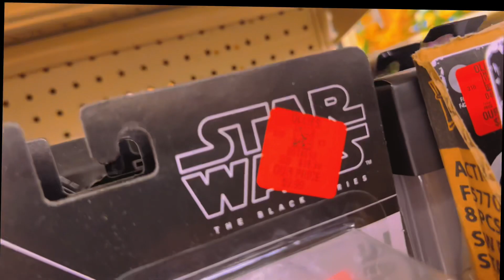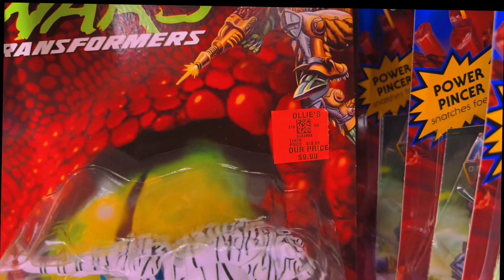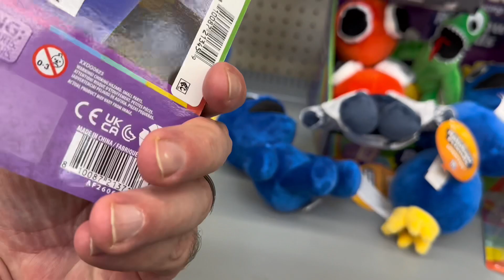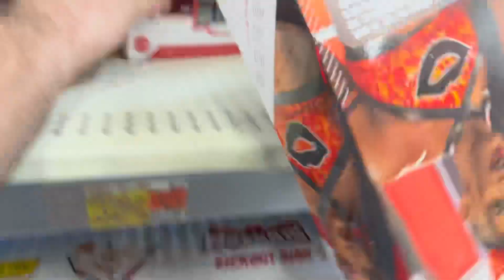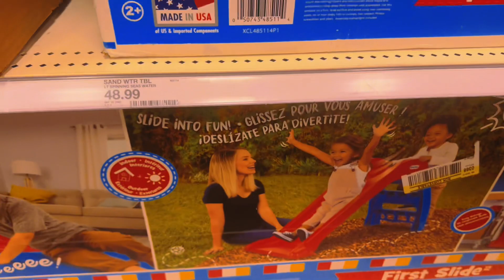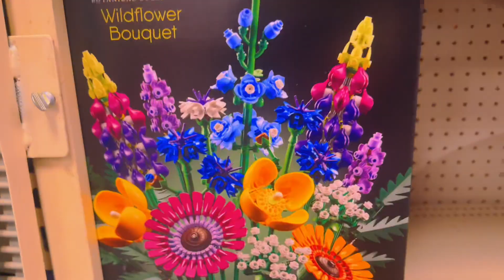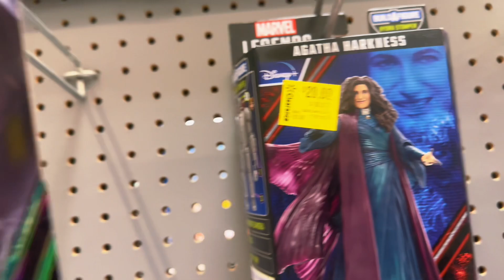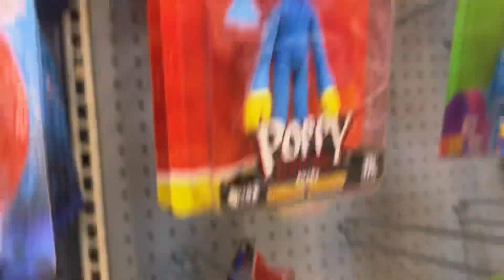Toy hunt visit to Walmart, target, Ollie’s. Check out what new stuff may be coming soon 😉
You hunt through Lexington and Frankfort Kentucky. We visit target 2 Walmart stores and Ollie’s. Looking for wwe ultimate edition and elites, marvel legends, gi joe classified and anything we think is cool 😎